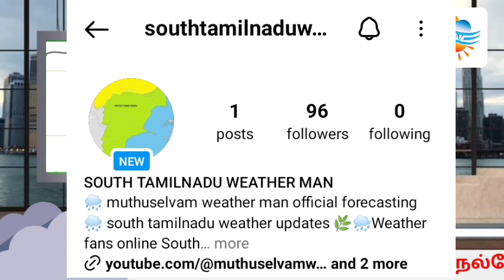⚠️🌧️ 22 மாவட்டங்களுக்கு மிக கனமழை எச்சரிக்கை | muthuselvam weather | heavy rain | Red alert | TNRain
south tamilnadu weather man official page